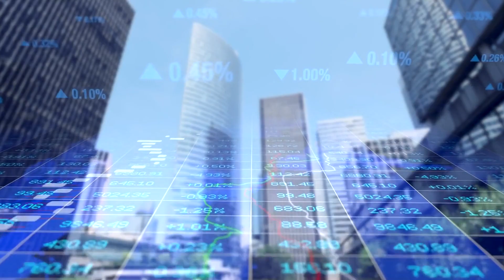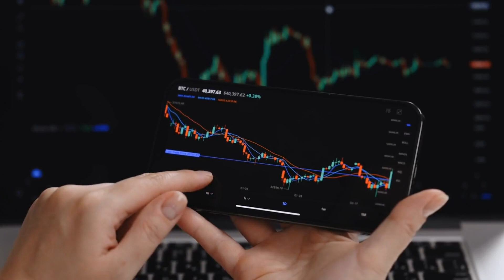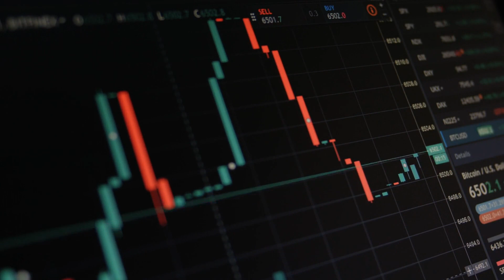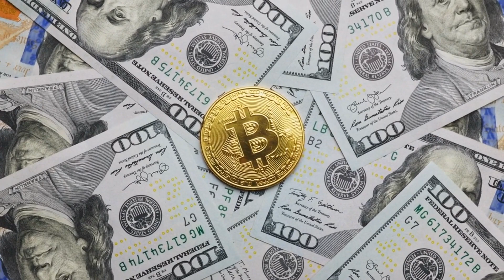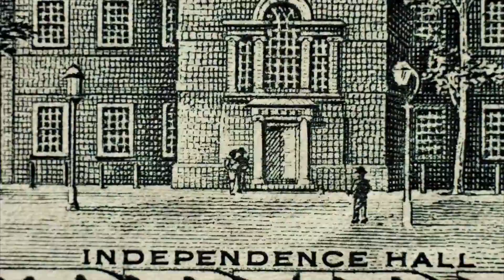Bitcoin Flirting $50,000 USD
he price of Bitcoin, like other cryptocurrencies, is influenced by a variety of factors, making its value highly volatile. When you notice a significant price movement, such as an increase, it could be due to several reasons:
Market Sentiment

Adoption by Mainstream Institutions

Economic Factors:

Regulatory News:

Technical Breakouts:

Supply and Demand Dynamics:

Network Developments: